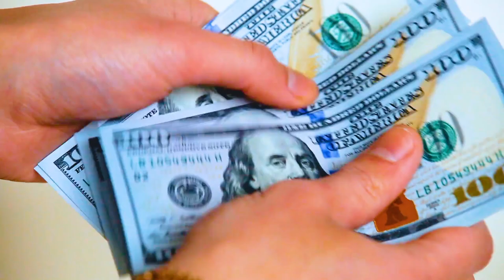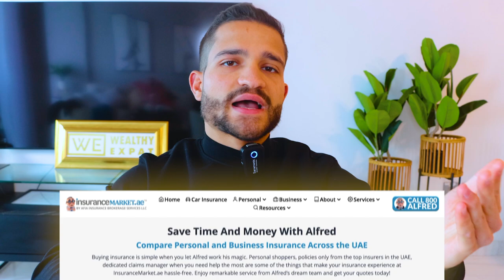Dubai Healthcare: Best Doctors in the World?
Mentioned in this video: dubai doctors, dubai healthcare, dubai pharmacy, doctors in dubai, dubai health, dubai clinics, dubai surgeon, dubai surgery, nhs uk, healthcare uae, uae doctors, usa healthcare, best healthcare countries, move to dubai, live in dubai, dubai lifestyle.